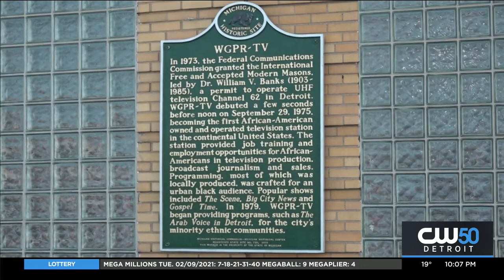Celebrating the First Black Owned and Operated TV Station, WGPR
WGPR historical society is a non-profit dedicated to preserving the history of the first Black-owned and operated television station in the country.